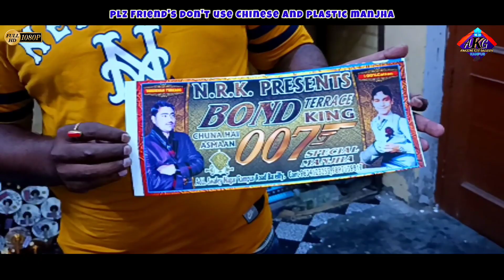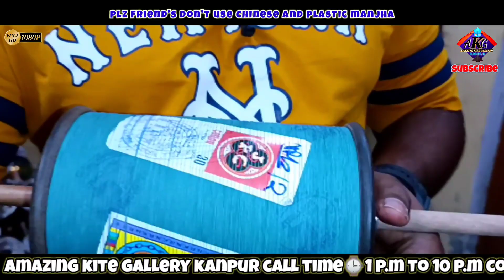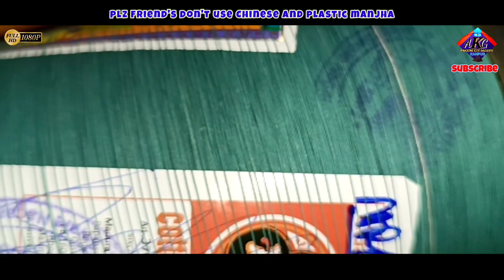nrk manjha new block | 24000 volt | black belt | black commando | best manjha for kite cutting